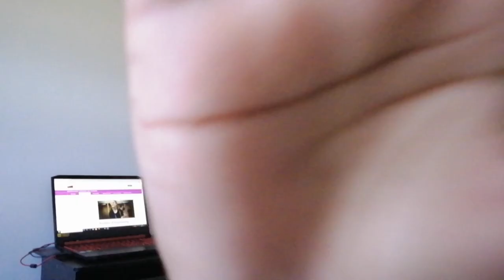Memorial University of Newfoundland || Engineering Program || Cheapest University in Canada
Hi Everyone!

I am a 2nd Year Mechanical Engineering student at Memorial University of Newfoundland.
The entire engineering program is explained in this video to guide you with my experience. My aim is to help students as much as possible.

This is a channel where you will find aerial shots of the natural beauty of Canada and informative Vlogs related to Canada.